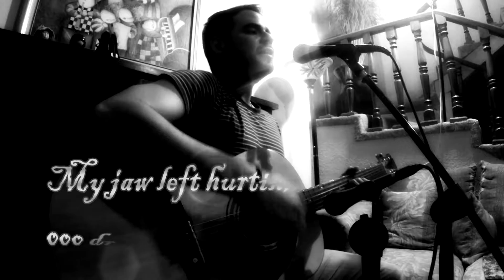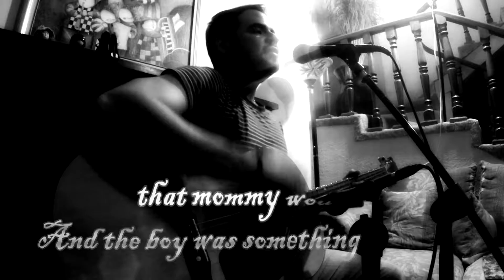"Jeremy" Pearl jam Cover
Pearl Jam cover by Esker beat